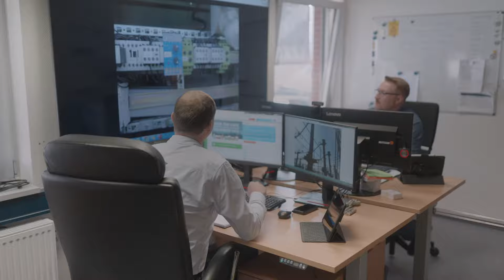Wir sind TenneT 2024